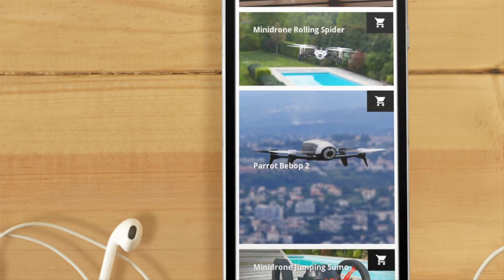[Témoignage Client] Parrot optimise son site mobile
🔥Découvrez comment Parrot a testé et optimisé son sur mobile avec Ferpection !
Vous aussi, vous voulez optimiser votre site web, ou votre application mobile ?